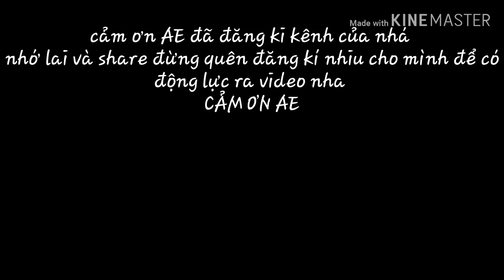( Trần Huy Vlogs )_ Lần đầu tiên đi bo bo ! cái kết phê tận cổ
Chút Ae Năm mới Vui vẻ có nhiu sức khẻo